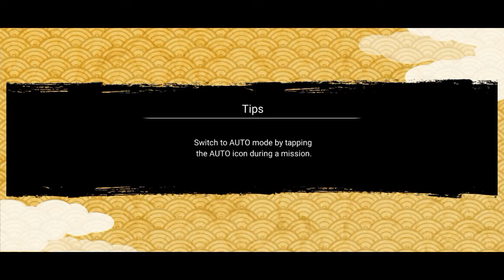NxB NV : Deidara SAM No.51 Advance Difficulty | Naruto X Boruto Ninja Voltage